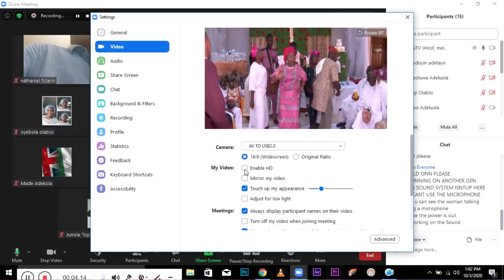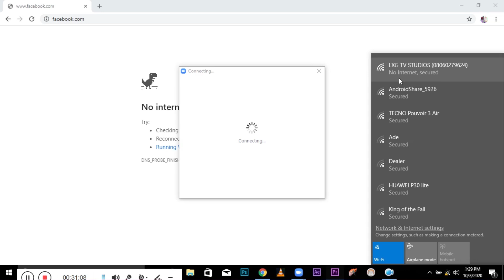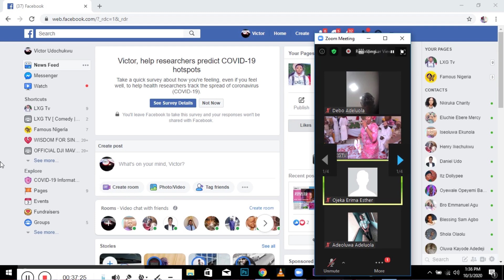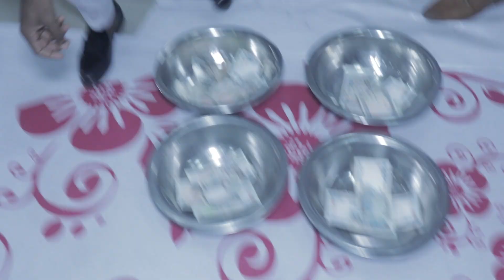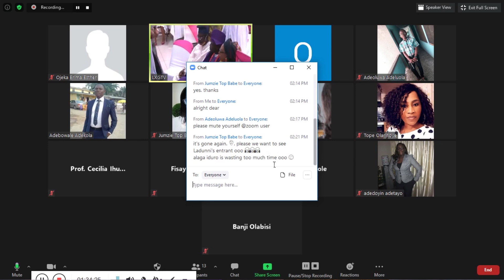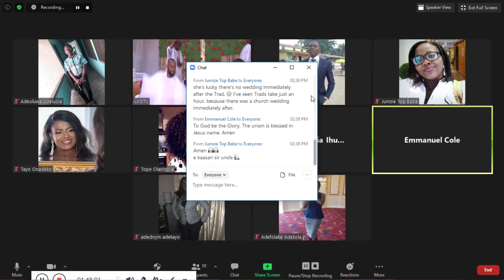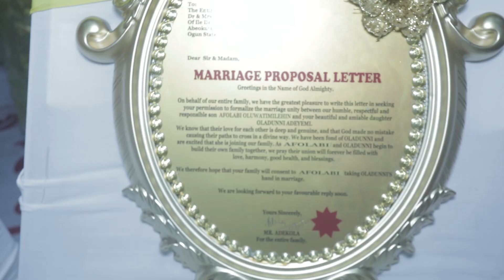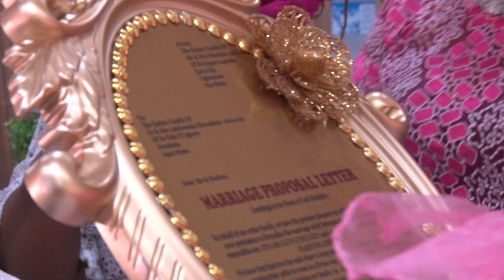Dunni Weds Afolabi (( Traditional Marriage )) 3rd October, 2020 ( Covid )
Filmed & Edited by LXG TV STUDIOS (( 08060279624  ))